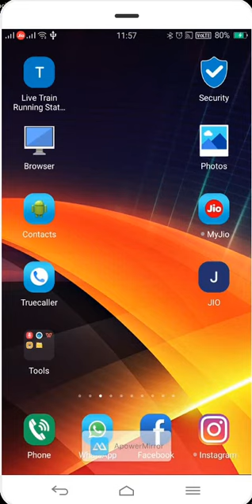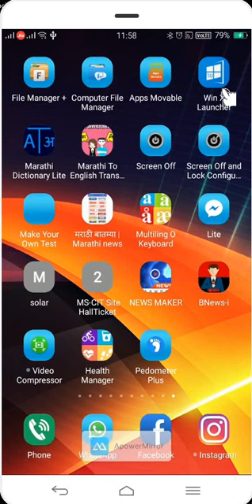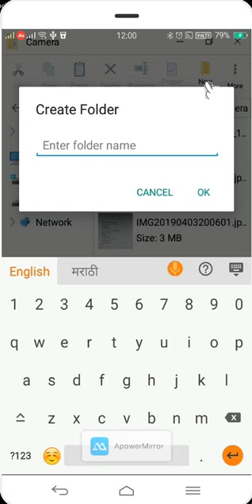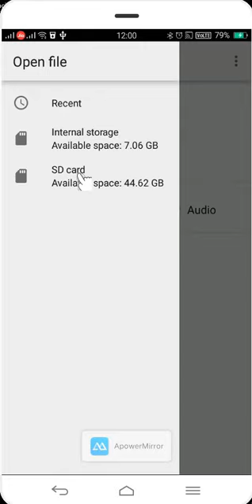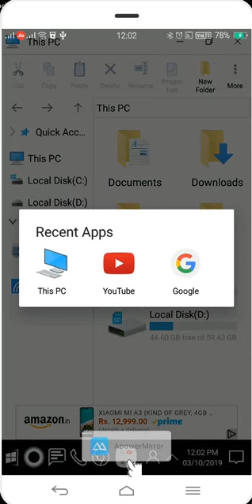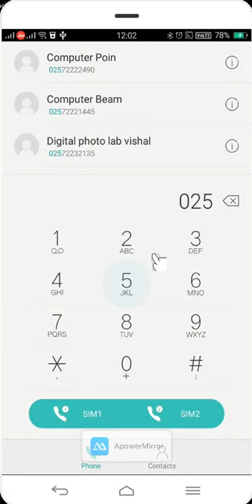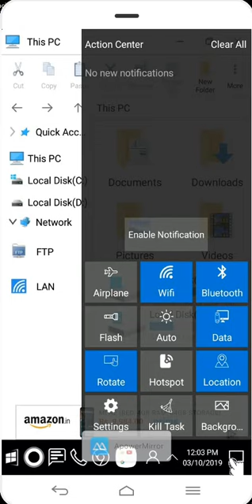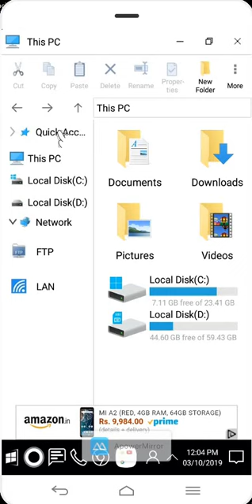Win X launcher app by vikrant manore in marathi Mobile convert to PC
It feels like PC or Desktop on mobile, or it look like that you are operating pc while mobile

[10/12, 12:52 PM] Vikrant Manore sir: Win X launcher. app

नमस्कार 🙏 मी विक्रांत मनोरे.

मित्रहो ,
      " Win X launcher App."
यांचा हा व्हिडिओ आहे  त्याची लिंक खाली दिलेली आहे  .व लिंक  वरुन download करा.
 हा व्हिडिओ आपण बघावा  अशी  विनंती.

app विषयी. . . .

याद्वारे आपल्याला computer desk top operate
 करत असतांना  चा फील मीळेल . जे रोज computer operate करतात साठी ही ऐक मेजवानी आहे.  सहज वापरून बघा हे अॅप निश्चितच फायदेशीर ठरेल .

छोटेसे हे अॅप आहे पण भरपूर काही फॅसिलिटीज आपल्याला  देऊन जाईल .

IMP  .please see the above  you tube video by maximum video

my most likely visted and like youtube are